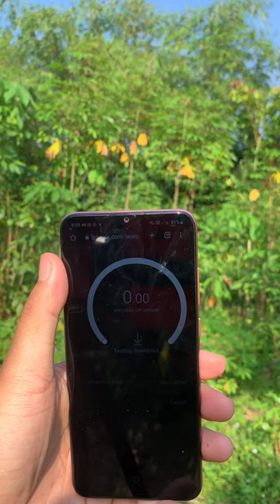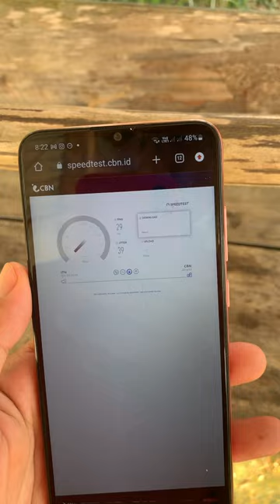REVIEW PERFORMA SINYAL TOTOLINK N300RT